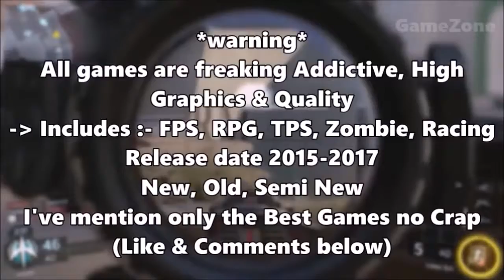Top 10 Offline Gameloft Games for Android IOS Best game